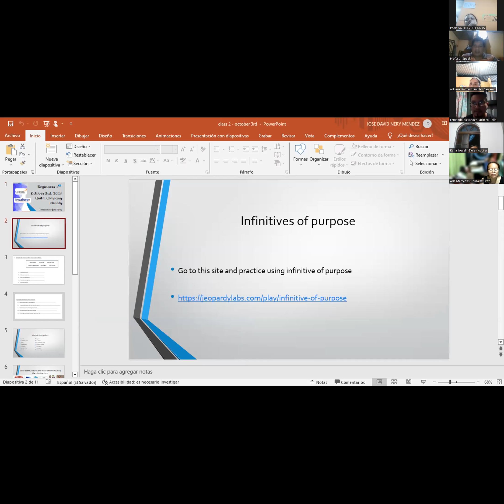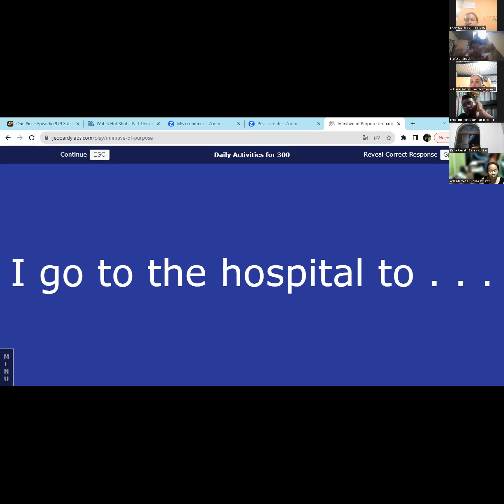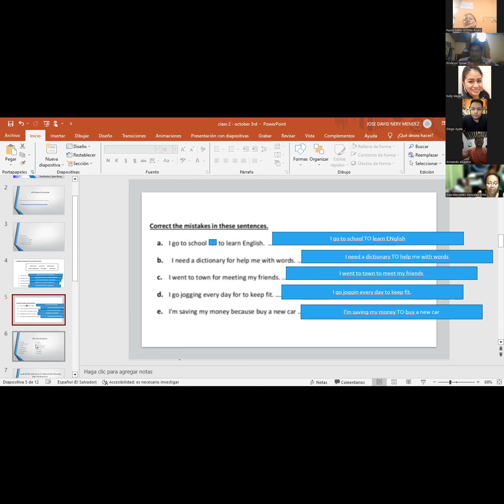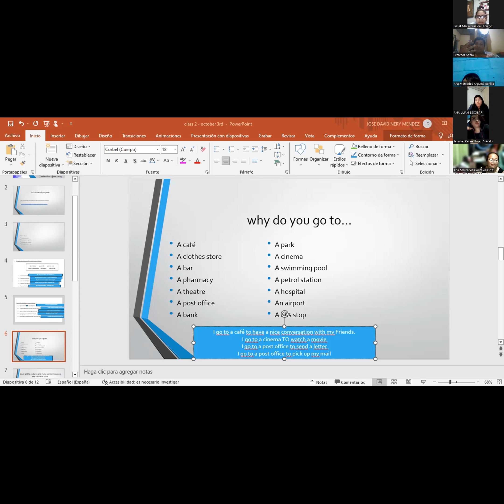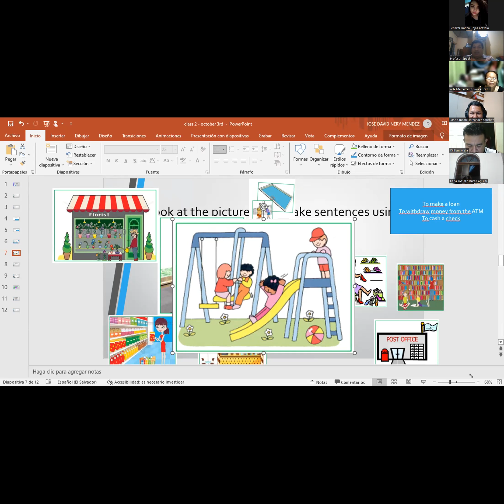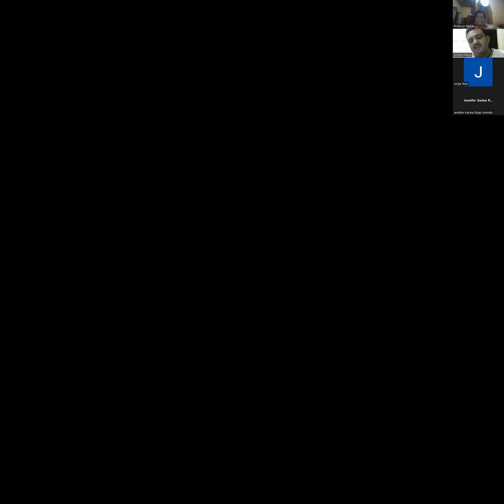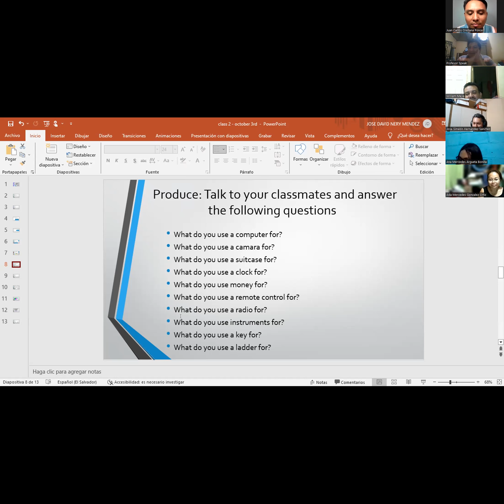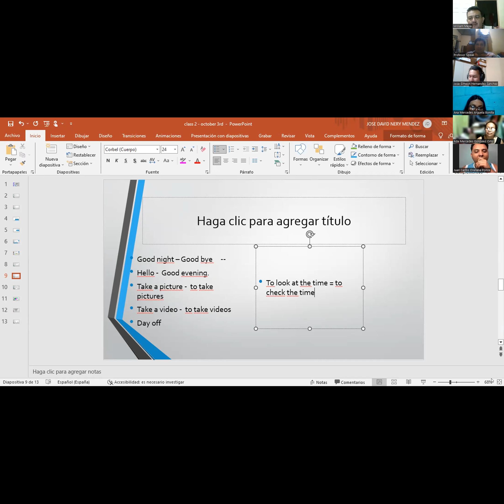Class 2 - PNIT117_P3_800PM_0923_Jose David Nery - Oct 3rd, 2023